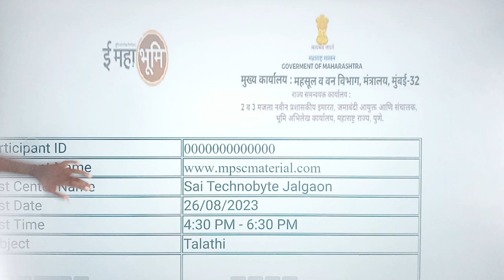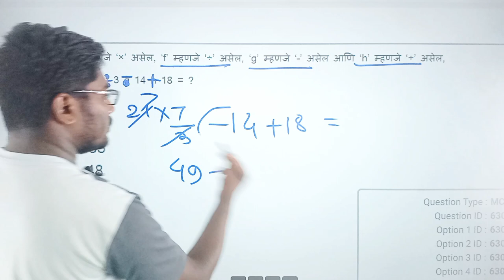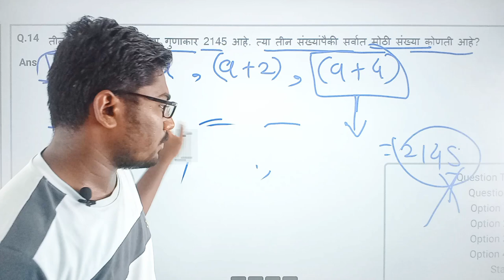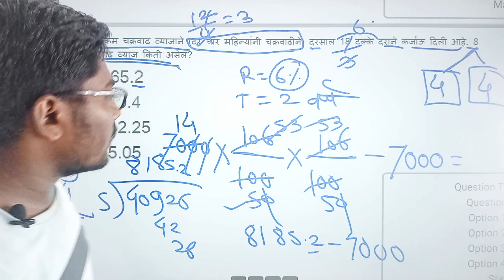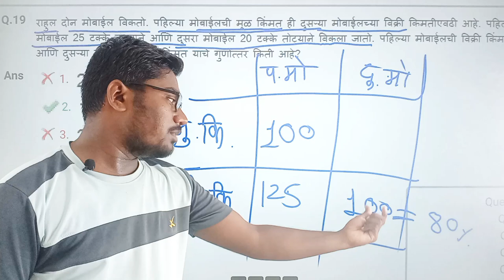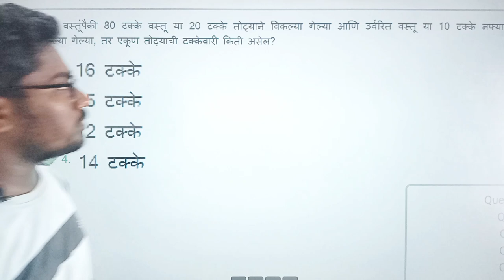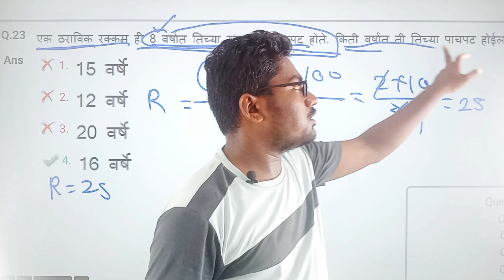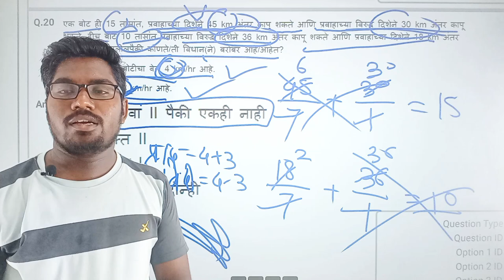Talathi Bharti 2024 Previous Year Question Paper 21 | 26 August Shift 3 | गणित व बुद्धिमत्ता | Analy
Talathi Bharti 2024 Previous Year Question Paper 21 | 26 August Shift 3 | गणित व बुद्धिमत्ता | Analysis

Marathi aspirant
Pravin nikure